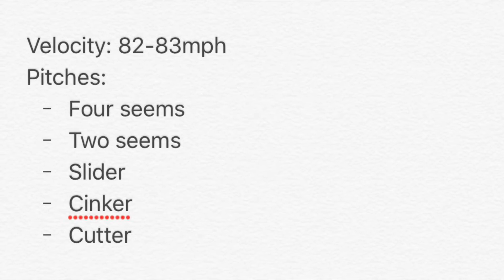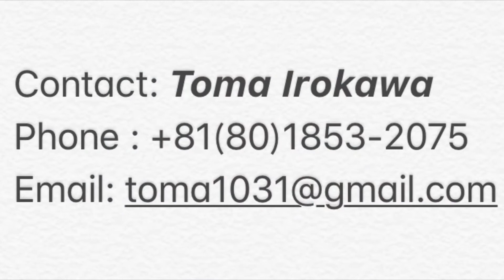Asian Breeze LHP Nozomu Yamaichi